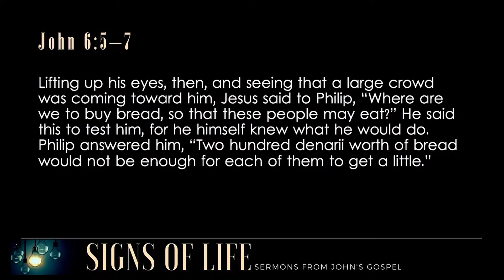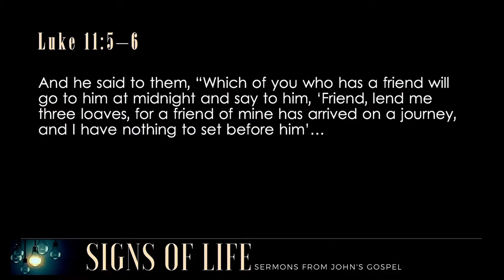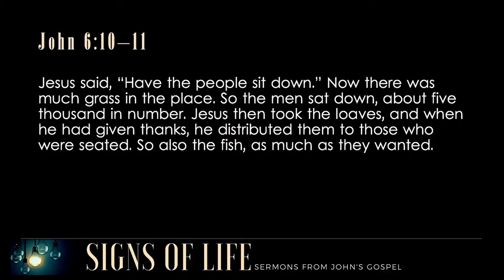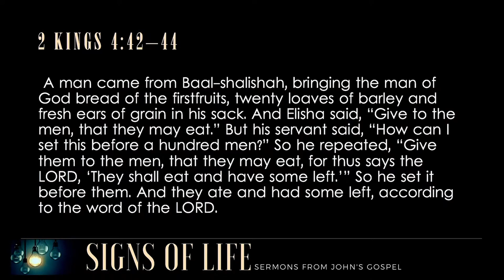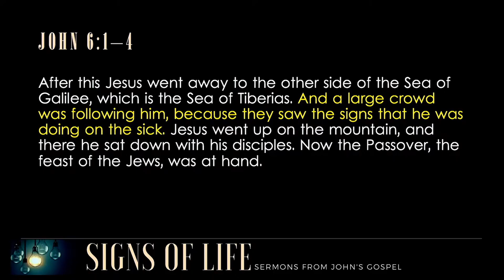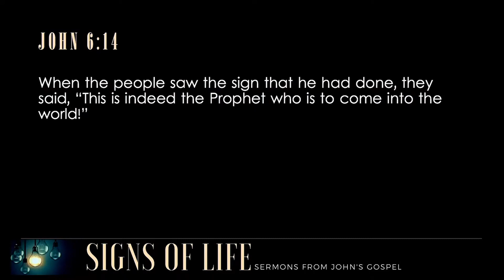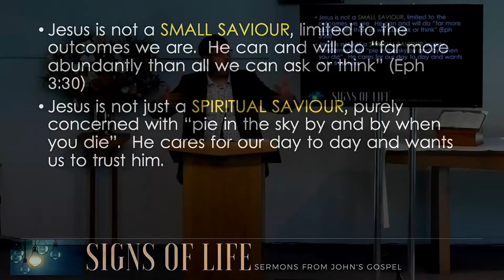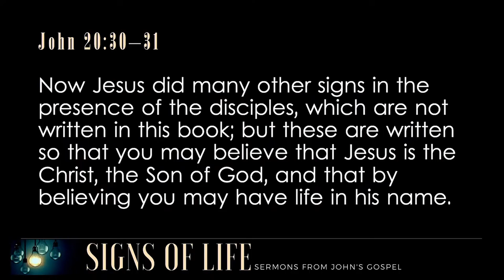John's Gospel - John 6:1-15 - The Feeding of the 5000